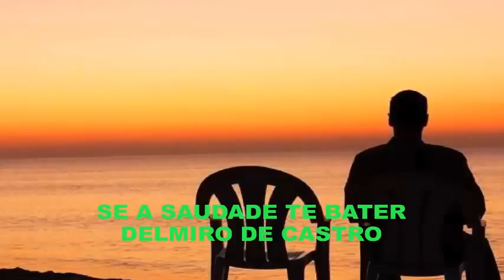Se a saudade te bater ! Delmiro de Castro e PC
Compositores ( Valtair Bertoli / Cesar Rey )